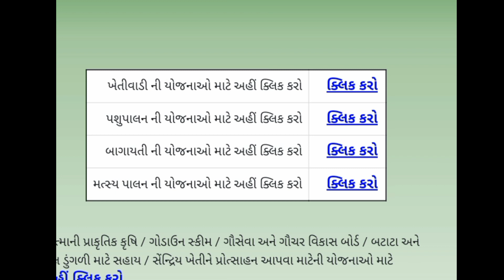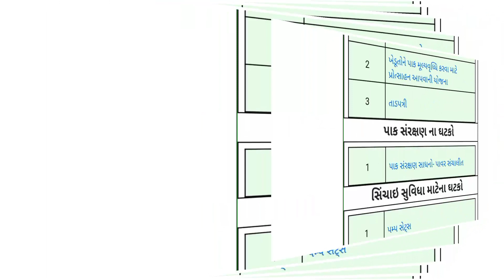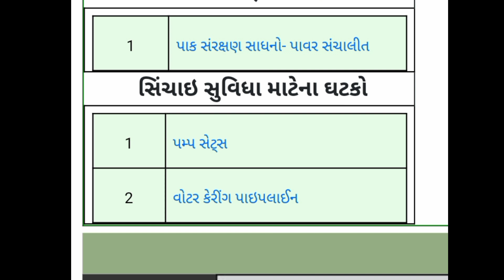khetivadi yojna gujrat! khetivadi yojana 2023-2024! ખેતીવાડી યોજના2023-2024! ખેતીવાડીની યોજનાઓ!ખેડૂત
નવી ચેનલ:@Banaskanthacallrecordingvairal

new channel:@Banaskanthacallrecordingvairal

આમા કેટલીક યોજનાઓ ચાલુ હશે અને કેટલીક બંધ પણ હશે

જાહેરાત માટે 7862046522 નંબર પર મેસેજ કરો 🙏
તમારે કોઈ પણ પ્રકારની જાહેરાત કરવા માટે 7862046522 નંબર પર મેસેજ કરો 🙏

                   🔥 💪KHEDUT 💪‍🔥